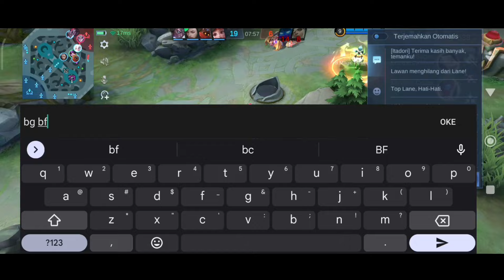9 MENIT END!! LYLIA = COUNTER FARAMIS? 🤔 - Lylia Gameplay